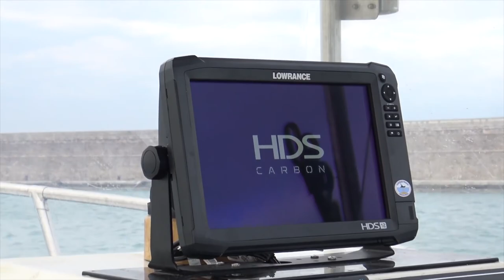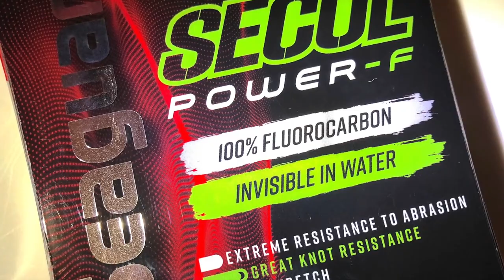PESCA in MARE dalla BARCA ai DENTICI SOTTO LA PIOGGIA: Storm Dentex per Valerio Mastracci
PESCA in MARE dalla BARCA ai DENTICI SOTTO LA PIOGGIA: Storm Dentex per Valerio Mastracci e le sue attrezzature Colmic